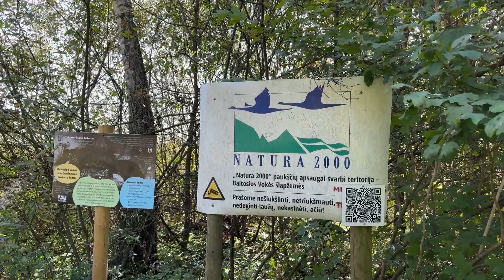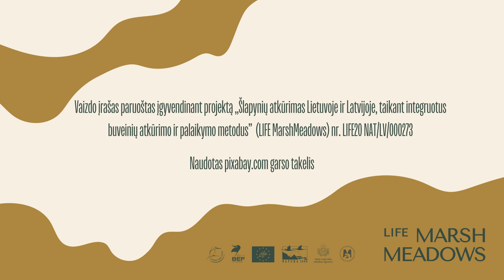Baltosios Vokės šlapžemių kompleksas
Visai šalia Vilniaus esantis Baltosios Vokės šlapžemių kompleksas – didžiulė, daugiau nei tūkstantį hektarų apimanti teritorija, iš apylinkių išsiskirianti, nes yra nuolatos įmirkusi. Čia vietomis telkšo balos, tyvuliuoja Papio ežeras, gyvena gausybė paukščių, auga ypatingi augalai, o rytais susidaro gražiausi rūkai.

Šiandien teritorijai suteiktas buveinių ir paukščių apsaugai svarbios teritorijos statusas dėl randamų retų paukščių ir varliagyvių rūšių, o Papio ežeras paskelbtas ornitologiniu draustiniu. Tačiau nepaisant suteikto apsaugos statuso, durpių gavybos padariniai dar ryškiai matomi, žemės paviršius išvagotas vandens nuleidimo kanalų, vietomis sustumtos dirbtinės kalvelės, o dėl sutrikdyto vandens režimo pakilimuose atsiranda tokiai teritorijai nebūdingi krūmai, medžiai, dalyje užlietų teritorijų įsigali nendrės, kurios nustelbia žemaūgę šlapynių augaliją.

Tik nedaugelis žino, kad šioje vietoje pieš septyniasdešimt metų buvo pradėtos kasti durpės, naudotos Vilniaus miesto šildymui, o visa gyvoji gamta – sunaikinta. Durpių įmonės darbuotojams ir jų šeimoms, atvykusiems dirbti iš tolimiausių Sovietų sąjungos kampelių, buvo pastatytas Baltosios Vokės miestelis, kuriame ir šiandien gyvena net 18 skirtingų tautybių žmonės. Tačiau iškasus didįjį durpių sluoksnį įmonė nustojo veikti, o durpynas buvo apleistas, dalyje jo atsirado žuvininkystės tvenkiniai.

VšĮ Baltijos aplinkos forumas Baltosios Vokės šlapžemių komplekse įgyvendina projektą „Šlapynių atkūrimas Lietuvoje ir Latvijoje, taikant integruotus buveinių atkūrimo ir palaikymo metodus” (LIFE MarshMeadows) nr. LIFE20 NAT/LV/000273, kurio tikslas –  kurti ir demonstruoti ryšius tarp veikiančių natūralių ekosistemų ir ekonominių naudų vietos bendruomenėms

Projektą LIFE MarshMeadows, nr. LIFE20 NAT/LV/000273 finansuoja Europos Sąjungos LIFE programa, Lietuvos Respublikos Aplinkos ministerija ir projekto partneriai.